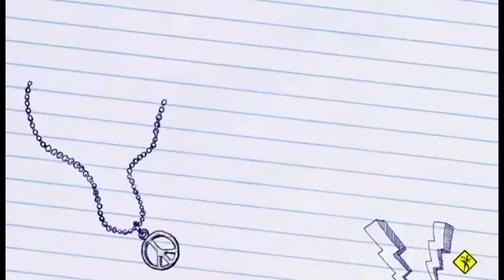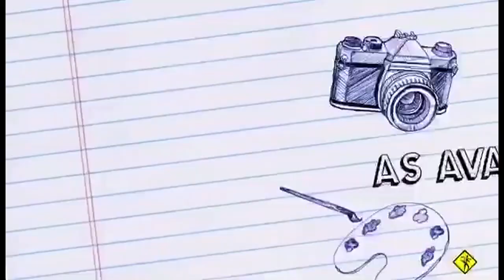Avaliações 2022 quem passou ? E foi para Europa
@carlosfreitass @tacadasfavelas treinos para @tacadasfavelas 2022